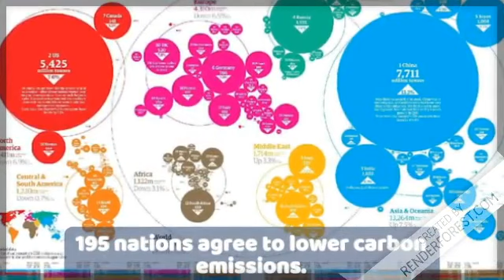The most historical events 2010-2019 | RiddleIQ